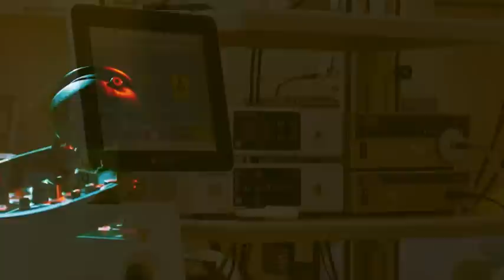10 минут назад / чп в прямом эфире / Малышева , Басилашвили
о Елене Малышевой и Олеге Басилашвили
В прямом эфире медицинской  программы Елены Малышевой произошло чп
Гост программы -актёр Олег Басилашвили, ради рекламы проекта
принял непроверенные медицинские препараты, после чего у актёра произошёл гипертонический крис
Родственники Олега Басилашвили,подали в суд на программу,
в связи с некорректными действиями по отношению к Олегу Басилашвили
10 минут назад / чп в прямом эфире / Малышева , Басилашвили